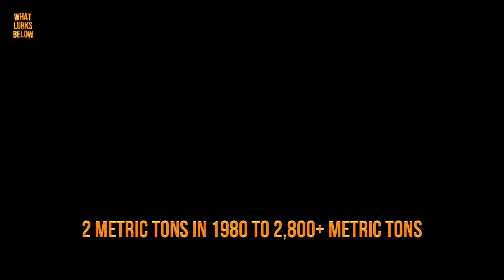8 Facts About Sushi You Didn't Know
Never dip your rice in soy sauce! Never waste soy sauce! You must eat in a single bite! What else?

Here are 8 Facts About Sushi you Didn't Know!

#8: The word “sushi” literally means “sour-tasting”?
Over 700 years ago in Southeast Asia, fermented rice was used a preservative for salted fish that would allow it to be stored for months at a time without rotting. This dish, known as narezushi (nah-ray-zooshi), is believed to be the primitive progenitor of modern sushi. Although the rice was traditionally discarded before consumption, the fermentation process would leave the fish with a sharply acidic taste, hence the reasoning behind the “sour tasting” monicker.
#7: Would you spend 3 million dollars on a single fish?
The term “sushi-grade” or “sashimi-grade” refers to any fish considered to be of a quality high enough to be served raw without fear of contamination. When it comes to sushi, the fresher the better. Blue-fin tuna, one of the most sought-after sushi ingredients, has an almost unbelievable value, and is regularly sold, not at market price, but at special auctions which take place in wholesale fish markets. In 2019, Kiyoshi Kimura, the owner of one Japan’s most popular sushi chains, spent 333.6 million yen (or around 3 million dollars) on a single blue-fin.
#6 Eating Sushi is an art unto itself
The proper method for eating sushi has evolved its own set of strict rules and regulations. For example, it is considered incredibly disrespectful to waste soy sauce. When portioning it out, make sure to only take what you need. It is also considered completely taboo for soy sauce to ever touch rice, so make sure to dip your nigiri fish-side down. Always finish a piece of sushi in a single bite. Sushi is already portioned into single bite sizes, and it is considered improper to eat it otherwise.
#5: Do you think you have what it takes to be a sushi chef?
If handled incorrectly, the consumption of raw fish, even-sushi grade fish, can be deadly. This is why those whom we trust to prepare and serve this dish must be the best of the best. The process of becoming a sushi chef, also known as an itamae, is traditionally one of the most difficult, laborious, and time-intensive forms of chef training there is. In fact, an apprentice working underneath a master itamae may have to wait as long as five years before they are even trusted to make rice!
#4: The Best Sushi Chef in the World? It might just be this man.
Because of the staggering level of mastery one can attain as an itamae, the title of ‘World’s Greatest Sushi Chef’ is one of the most sought after in the culinary world, and while there is no official bearer, many believe the world’s greatest living sushi chef to be this man: Jiro Ono. At age 93, Jiro is the most decorated sushi chef in modern japan. His humble counter-style restaurant, located in a shopping mall in Ginza, has received not one, not two, but THREE michelin stars. Jiro Ono is the subject of an incredibly popular 2011 documentary, ‘Jiro Dreams of Sushi’, directed by David Gelber. If any of the facts in this video have inspired you to learn more about sushi, then this documentary is a great place to start your education.
#3: Love Salmon on your sushi? Be sure to thank Norway!
While freshwater salmon, as a species, had always existed in Japan, it was primarily used for grilling, and never considered a fish high enough in quality to be consumed raw. Over the course of the 1980s, exporters began introducing and serving prime norwegian salmon to every major hotel and gourmet restaurant in the nation, championing the fish as a sumptuous and decadent delight to be enjoyed in a myriad of ways. Yes, even raw. This campaign, which the norwegian government had dubbed “Project Japan”, is still regarded today as a massive success. By 1995, Norwegian export of salmon to Japan had increased from only 2 metric tons in 1980 to over 2,800 metric tons, with over 6,000 tons of it relegated precisely for raw consumption.
#2: A Sushi unfit for an emperor?
Sure, salmon may be a crowd pleaser, but what if you wanted to get a bit more adventurous with your sushi? How about some sea urchin? Maybe a little sea cucumber? Or, if you really want to get dangerous, you could always try some fugu. Fugu, the japanese word for pufferfish, is a dish so notorious you’ve likely heard of it before. Pufferfish create an incredibly potent neurotoxin which is present throughout their entire body. If even a single drop is ingested by a human, it can cause permanent nerve damage, heart failure, or even death.
#1 The Future of Sushi is in Peril!
Overfishing is defined as the removal of a species of fish from a body of water at a rate that the species cannot replenish in time, resulting in those species either becoming depleted or very underpopulated in that given area.